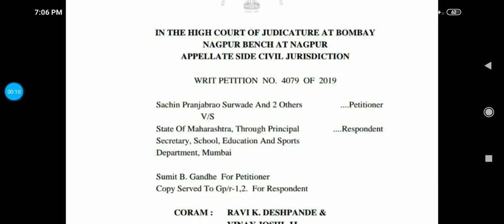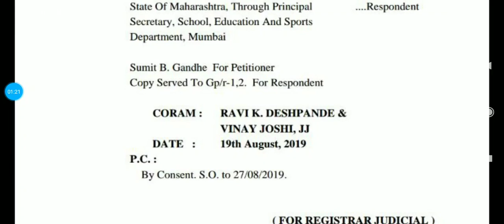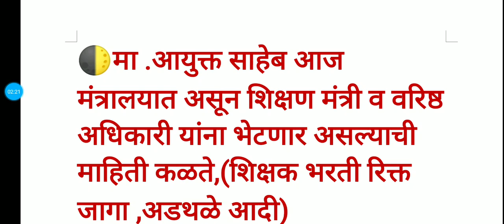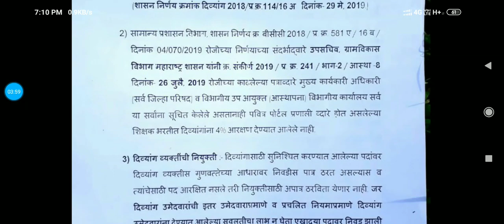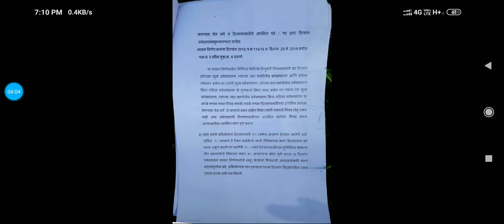याचिकेविषयी अपडेट्स||मा.आयुक्त भेट|| आजचे अपडेट